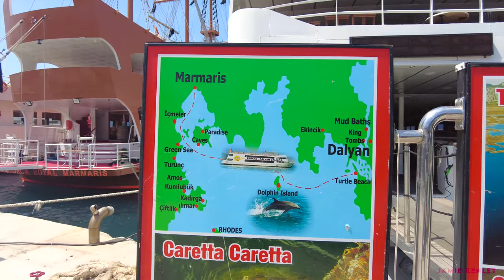Marmaris Turtle Beach Excursion | Dalyan Mud Bath Trip - Family Holiday | Turkey 2023 4k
Join us on this breathtaking Marmaris Turtle Beach Excursion, a must-do trip during your family holiday in Turkey in 2023! Join us on this unforgettable journey as we embark on a remarkable adventure from Marmaris to Dalyan, exploring the mesmerizing Turtle Beach, captivating King's Tombs, and rejuvenating Mud Baths.

We capture every magical moment of this excursion. Hop aboard the Barkas a comfortable boat and set sail from Marmaris, immersing yourself in the stunning coastal views along the way. As the gentle sea breeze brushes against your skin, you'll know you're in for an extraordinary experience where we get the chance for a quick swimming break.

Arriving in Dalyan, we are decanted to smaller taxi boats to venture into Turtle beach. you'll be awestruck by the natural beauty that surrounds you. The Turtle Beach, a true gem of the region, beckons with its pristine golden sands and crystal-clear waters. Keep an eye out for the magnificent loggerhead turtles that call this beach their home, making this spot a sanctuary for these incredible creatures. Our 4K footage captures the turtles in their natural habitat, ensuring you don't miss any of these magical encounters witch is rare for turists, we where so lucky to spot around 20 Turtles!

Next, we'll navigate through the Dalyan River, revealing the awe-inspiring King's Tombs carved into the ancient cliffs. These majestic tombs stand as a testament to the rich history and cultural heritage of the region, captivating the imagination of every visitor.

As the journey continues, we invite you to indulge in the therapeutic and revitalizing Mud Baths of Dalyan. Immerse yourself in the warm mineral-rich mud, renowned for its healing properties and silky texture. Our footage captures the laughter and joy of families as they enjoy this unique experience, creating memories that will last a lifetime.

This boat trip is tailored to tourists seeking an immersive adventure, combining natural beauty, cultural exploration, and rejuvenation. Whether you're traveling with your loved ones or seeking a memorable experience, the Marmaris Turtle Beach Excursion and Dalyan Mud Bath Trip offer something for everyone.

Capture the essence of this remarkable journey in Turkey by watching our 4K video. Join us as we sail through turquoise waters, discover ancient wonders, and create unforgettable moments. Plan your next adventure and make cherished memories with this extraordinary excursion.